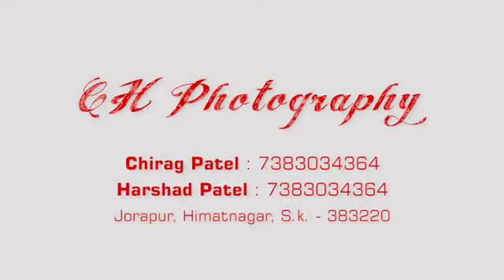Ladli Song By 17 Gam kantha Kadva patidar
Ladli song